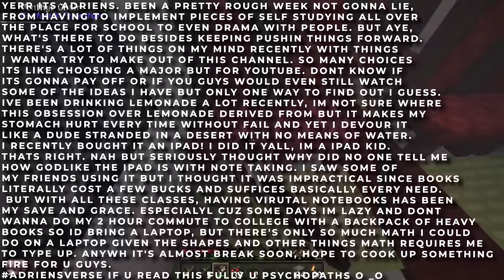I Spent 100 Days in the SCARIEST MOD in Minecraft...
I put 100 players in a Horror Minecraft modpack to see if we could make it out alive. Will we work together or will this many people lead us to our demise?...

I Made 100 Players Simulate a HORROR Civilization in Minecraft...

🌍 Nightfall

🍃 Insp : Swayle , Calvin ,
✉️ : Check Links